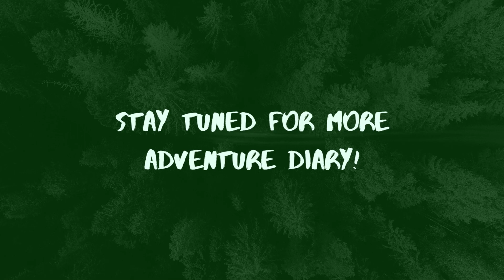Diary | Tour Hunza | Day 4 | Moneeza Hashmi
In her engaging photos and videos of her mesmerizing trip to Hunza, Moneeza Hashmi takes us on a trip through the enchanting landscapes of this beautiful place.

From the moment she set foot in this picturesque paradise,  Hunza made her believe that Pakistan has Unlimited magical natural scenes of beauty.

As she explored ancient forts and saw towering peaks that seemed to touch the heavens she was in awe. The rich local culture ,the empowerment of  women, the sense of security for both sexes at all ages, the physical beauty of the Hunza people both inside out strengthened  her belief that Pakistan has a potential to a better future given the right leadership and ideology.

Pakistan Zindabaad.